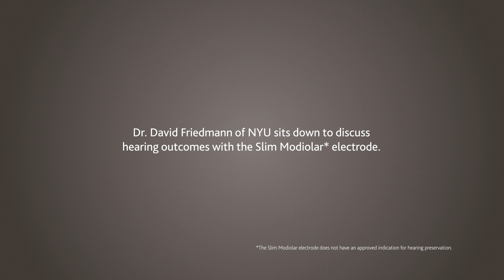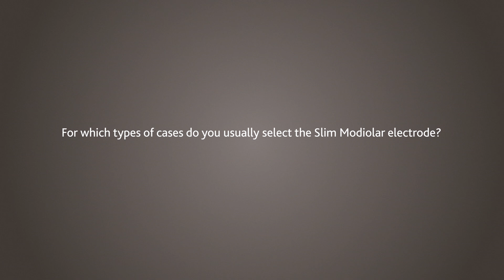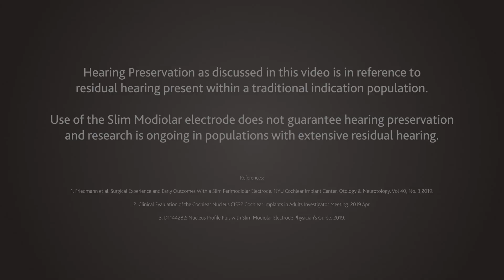TECH Talk – Dr. Friedmann - The Slim Modiolar Electrode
The Cochlear TECH Talk series features audiologists, surgeons and other experts in the fields of hearing and hearing loss. In each video, they highlight innovations and research related to the cochlear implant industry. To discover more of our Tech Talk series,

In this TECH Talk, Dr. David Friedmann, a neurotologist at NYU Langone Health, discusses several aspects of the Slim Modiolar Electrode. Dr. Friedmann and his team started using the Slim Modiolar as their standard electrode in 2016. In his mind, the Slim Modiolar incorporates the best of what cochlear implant technology has to offer. One reason is because the electrode’s external sheath design optimizes placement, which can impact overall performance. This sheath-based insertion replaces the AOS insertion technique with a stylet. Although this new insertion process may present a learning curve, he believes the improved patient outcomes of the Slim Modiolar electrode make it worthwhile.

Dr. Friedmann also points out that the Slim Modiolar is not necessarily appropriate for all patients. This includes patients with abnormal anatomy, congenital malformations and patients with revision cochlear implants. The reason this is the case is the slim nature of the implant.

There is so much to know and learn about the Slim Modiolar, some of which is not covered in this video. To learn more about this innovation in cochlear implant technology,